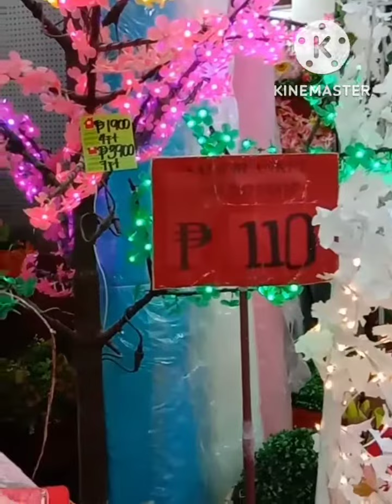Weekend Shopping@Divisoria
This is a late post, this was taken last March of 2022. As you can see the streets and even the store is not so busy. People are still afraid to risk their lives outside their homes. But now. as if everyone has come back to normal life.